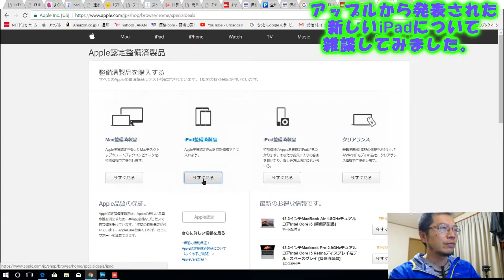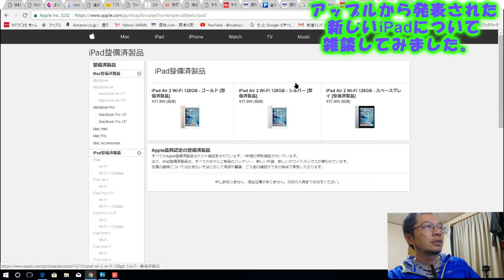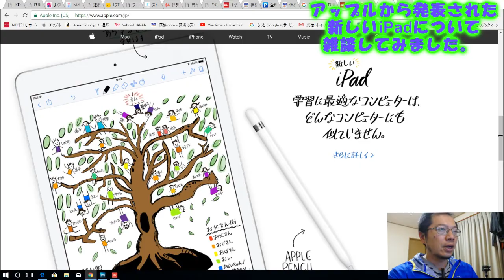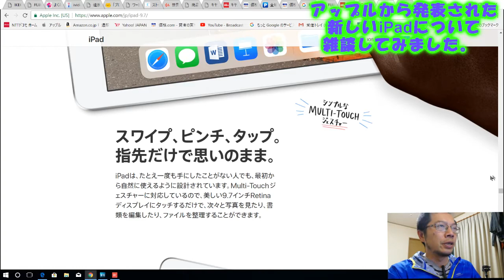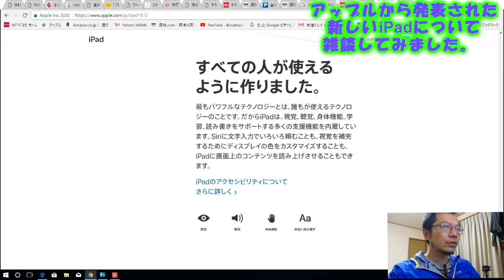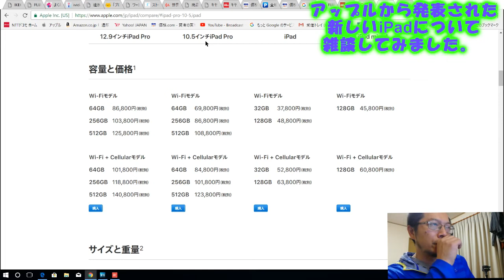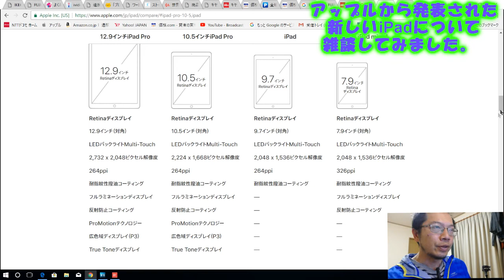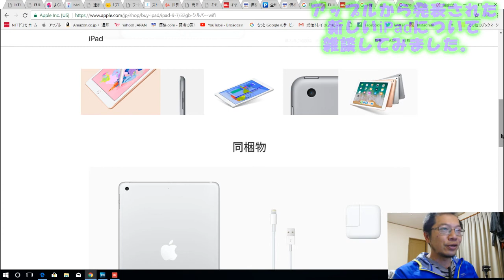アップルから発表された新しいiPadについて、雑談してみました（結局褒める）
今回は前回の26,800円のiPadのお話の続きと、
新しいiPadについて雑談してみました。
よくよく考えたら今回の新しいiPad、とてもバランスの良い間違いのない製品ですよ！おススメの一品です(笑)
という事で今回もよろしくお願いします。

前回の動画
お値段26,800円！？appleからコスパの高いiPadが出たぞ！iPadが欲しい方は皆急げ！

のんびりきままに富山から動画投稿しています。

撮影カメラ
iPhone7

canon ivix mini x

sony HDR-CX170

編集ソフト
Movie Studio 13 Platinum